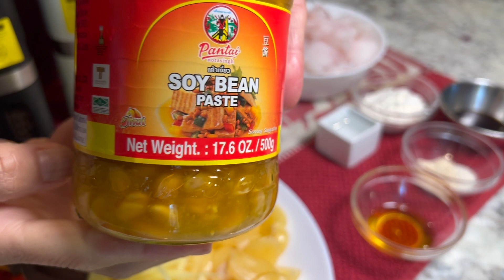ผัดปลาเก๋าพริกไทยดำ ปลากรอบนอกนุ่มใน ไม่คาว Stir-fried grouper with black pepper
ปลาเก๋าผัดพริกไทยดำ
ปลาเก๋า 350 g
กระเทียม 30 g
ขิง 15 g
เห็ดหูหนู 15 g
พริกสีพริกจินดา 10 g
หอมใหญ่ 15 g
ต้นหอม 10 g
ชอยซอส-น้ำมันหอย 2 ชต
ผงปรุงรส-น้ำตาลทราย 2 ชช
น้ำมันงา 1 ชต
เต้าเจี้ยว 1 ชต
เหล้าจีน 2 ชต
พริกไทยดำ 1-2 ชต

Stir-fried grouper with black pepper
ingredient
Grouper 350 g
Wood ear mushroom 15 g
Jinda chili pepper 10 g
Onion 15 g
Spring onion 10 g
Choi sauce-oyster sauce 2 tbsp.
Seasoning powder-sugar 2 tsp.
1 tbsp sesame oil
1 tbsp soybean paste
2 tbsp Chinese liquor
1-2 tsp black pepper